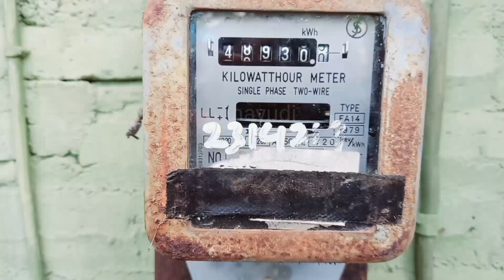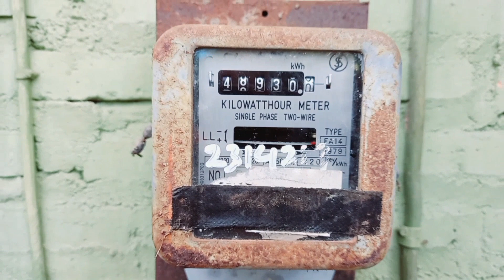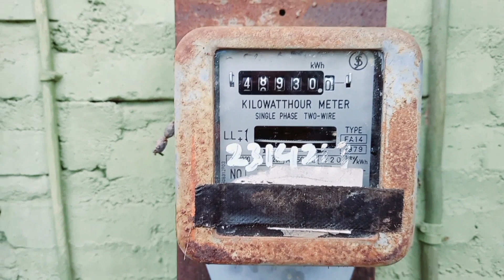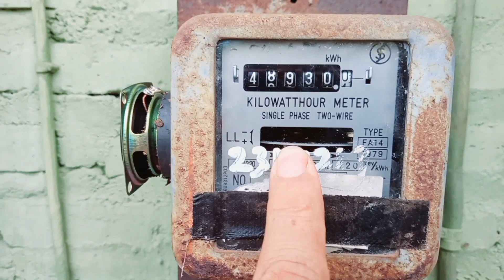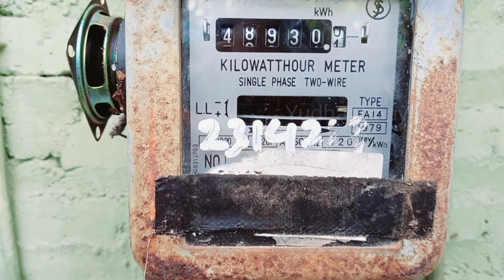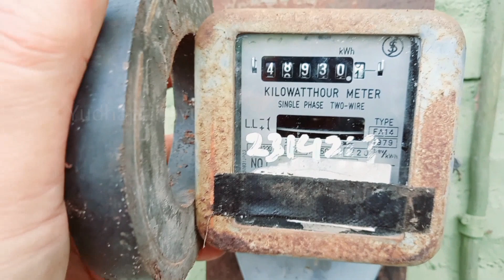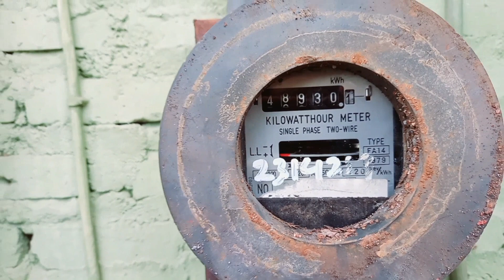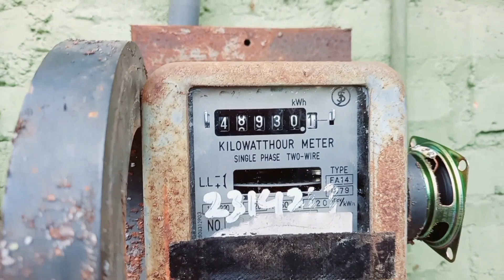Mencuri Listrik Pakai Magnet, Bisakah..?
Ada berbagai cara dalam melambatkan putaran KWH meter listrik, salah satu caranya adalah dengan memakai Magnet. namun benarkah klaim dari beberapa pihak yang menyatakan, KWH meter bisa melambat dengan meletakkan magnet di KWH meter ?. Video ini akan menjawab. Hanya, pesan saya, berhati-hati lah, jika melakukan eksperimen di KWH meter. Banyak aturan dari PLN yang tidak boleh dilanggar. Dan, video ini hanyalah langkah eksperimen sesaat saja. Tidak ditujukan untuk  mengajak konsumen PLN dalam mengakali KWH meter atau mengajak konsumen dalam mencuri Listrik. Tindakan mencuci listrik adalah ilegal dan akan dikenakan denda yang tinggi oleh PLN.